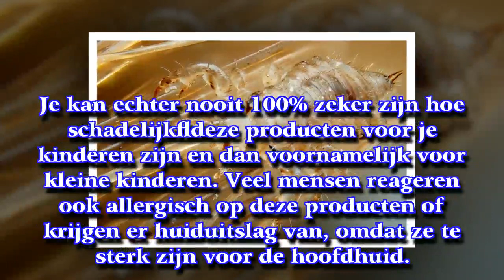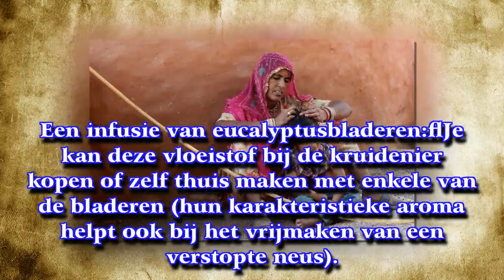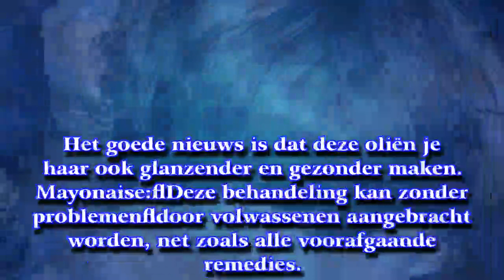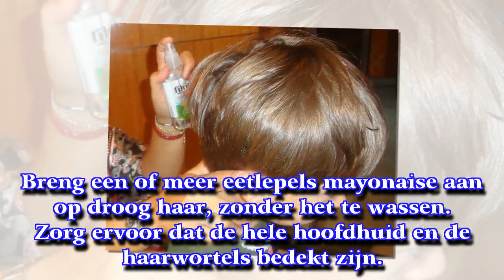Luizen en neten verjagen met natuurlijke producten